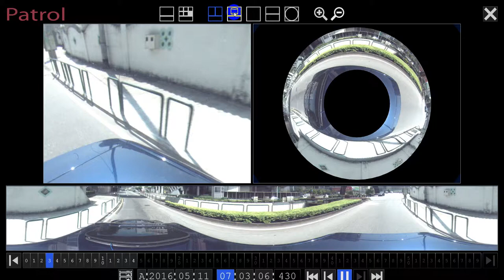46 Vehicle 360 Macau Video Demo